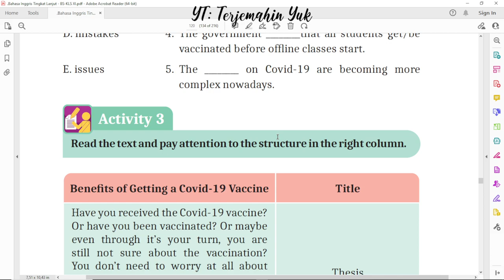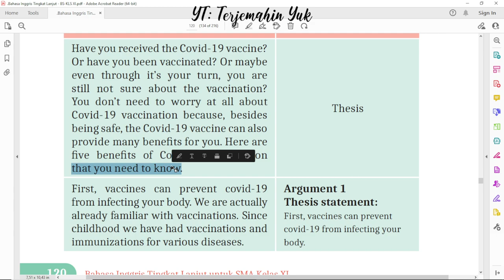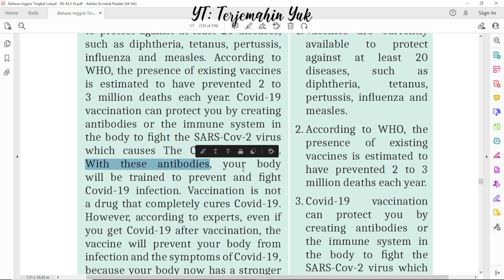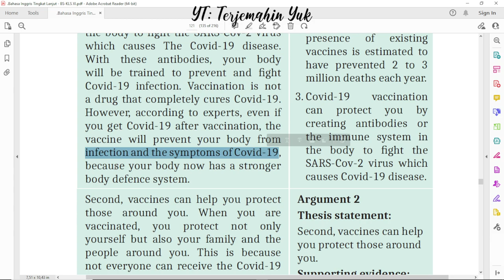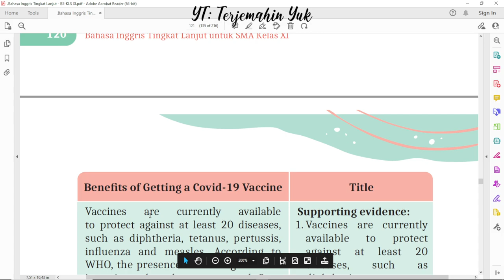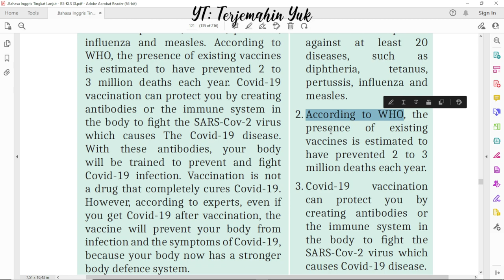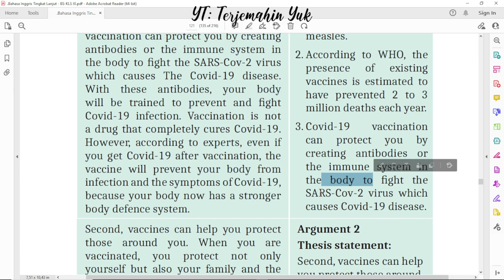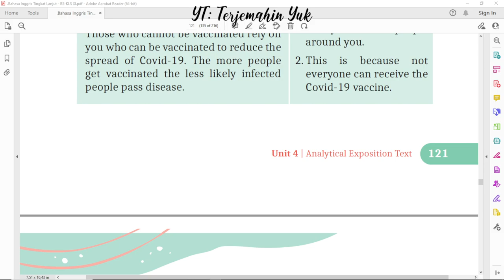Hal. 120-121 kelas 11 Terjemahan Buku Bahasa Inggris SMA MA Kurikulum Merdeka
Benefits of Getting a Covid-19 Vaccine
terjemahin yuk
terjemahinyuk
terjemahkan yuk
Kelas VIII
English for Nusantara
Tingkat Lanjut
kunci jawaban
belajar bahasa inggris
pelajaran
halaman